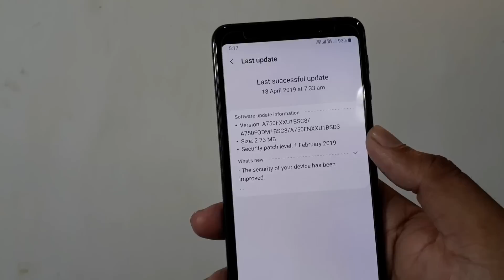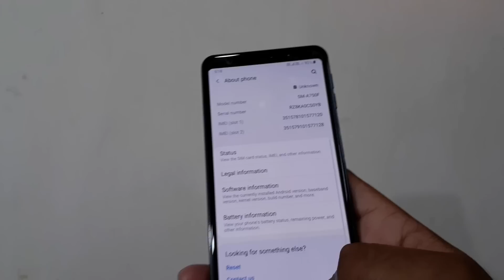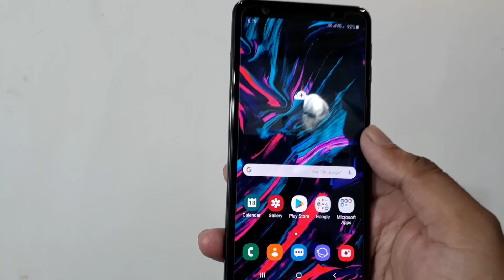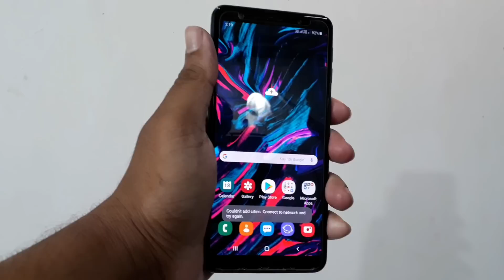Galaxy A7 (2018) Latest Update After Pie !! All Bugs FIXED !!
Queries Solved:-
Samsung Galaxy A7 2018 Problems.
Samsung Galaxy A7 2018 Problems SOLVED.
Samsung Galaxy A7 2018 Latest update.

Aaj maine aap logo ko Samsung Galaxy A7 2018 ke baare me bataya hoon mujhe ummid hoga ki aapko Meri video pasand aayegi.